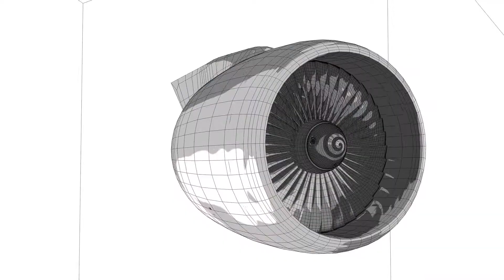Brodie Brazil Aviation | Channel Trailer | Starts Oct 18th!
I'm Brodie Brazil, Commercial Pilot & Certified Flight Instructor.

On this channel, I'll share the best tips & tricks for learning how to become a better pilot.

IN THIS VIDEO: IT ALL BEGINS OCTOBER 18th!

** I am a licensed FAA Flight Instructor, but in this video, not acting as YOUR flight instructor. None of the content presented here should supersede your ACTUAL flight training. **